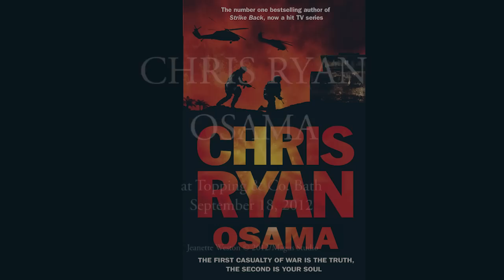SAS Legend Chris Ryan at Topping & Co with his latest book: Osama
Chris Ryan, SAS legend-turned-literary megastar, came to Bath 19 September 2012, in time for the release of his exciting new novel, Osama.

SAS hero Joe Mansfield is suffering the consequences of his involvement in Bin Laden's death: his reputation's in tatters and his family under threat, while an unknown enemy is planning a new terror attack. Unless he finds out the truth about what happened on the night of the killing, Joe is as good as dead.

Ryan's army career took him to Cambodia, Zaire and Iraq before he embarked on his career as a prolific writer of bestselling fiction; spending an evening in his company is sure to get your adrenaline pumping.